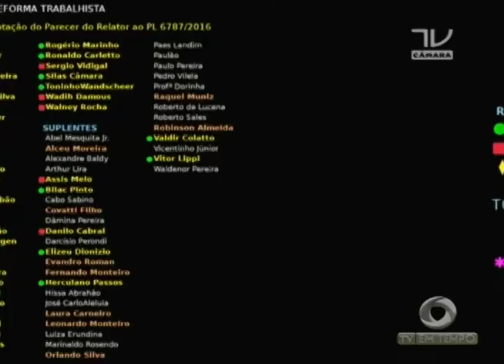A Repercussão aqui na capital da Reforma Trabalhista aprovada em Brasília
03º BLOCO JORNAL 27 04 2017 - A Repercussão aqui na capital da Reforma Trabalhista aprovada em Brasília